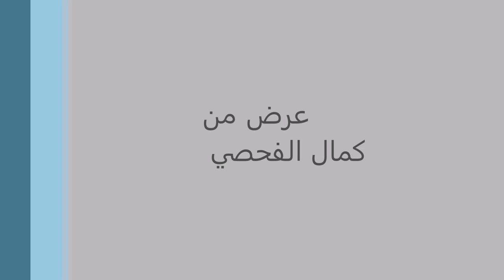الاخونجي لا يؤمن بنظام الحكم الجمهوري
لفكرة القائلة بأن الثيوقراطيين يعتقدون أن الجمهورية هي المجتمع الأكثر ملاءمة لحياة الإنسان هي دعاية مزيفة لتلميع تلاشى صورة الثيوقراطية. حقيقة أن الثيوقراطيين ينضمون إلى حركة الجمهوريين هي طريقة لاحتواء الحركة والتأكد من أنها لن تذهب إلى أي مكان نحو النجاح.